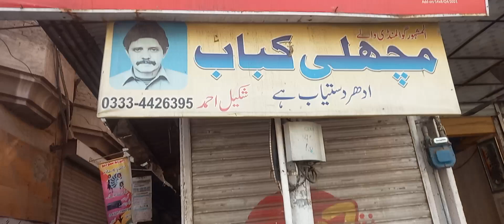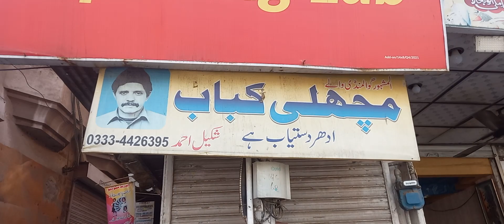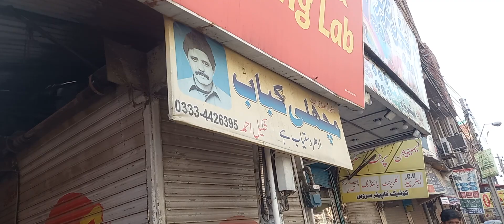FISH KABAB | BEST FISH KABAB | SHAKEEL KABAB NISBAT ROAD | STREET FOOD LAHORE.